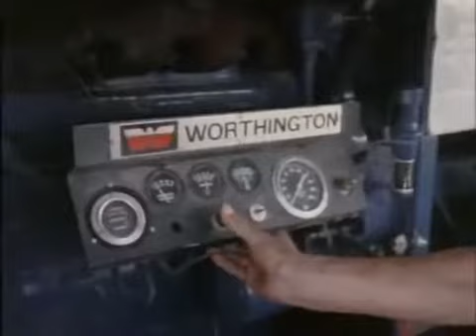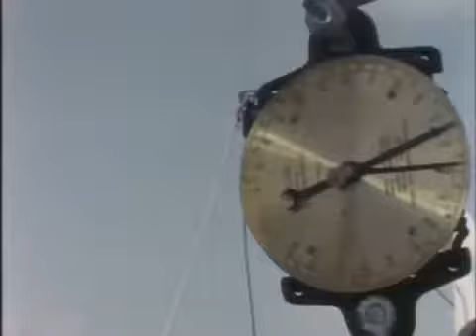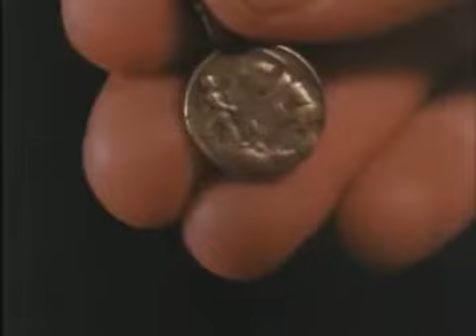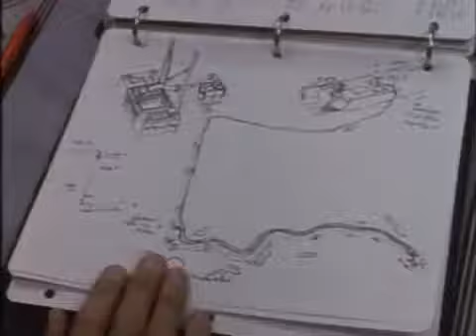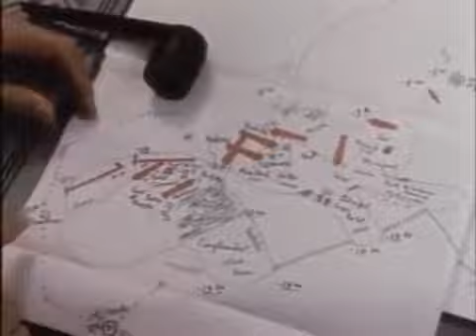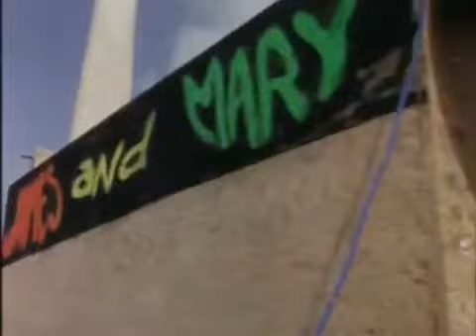The Lost Treasures Of the Deep - Full Documentary with subtitles